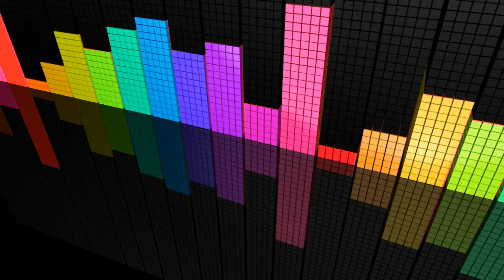Machines: The Machines